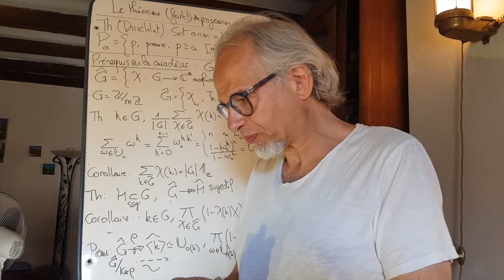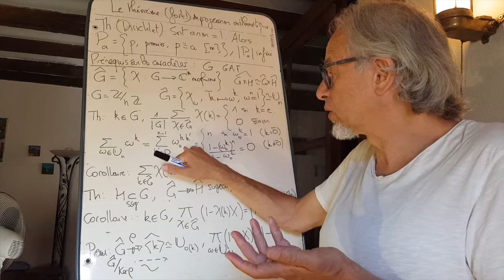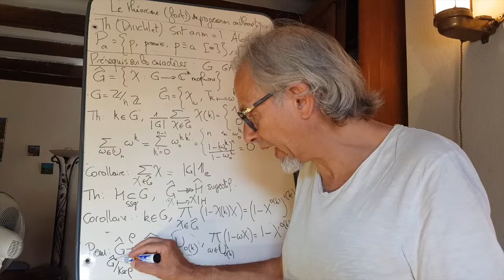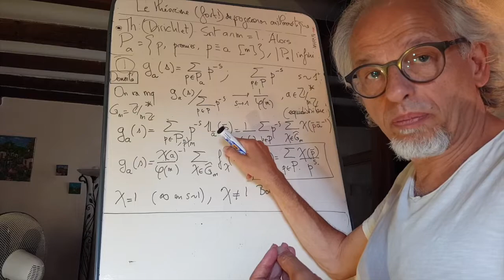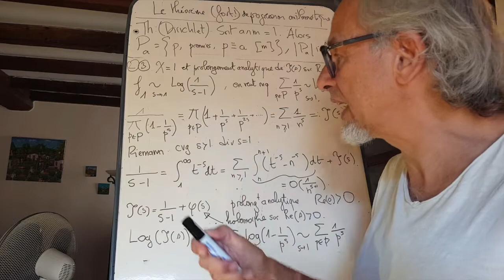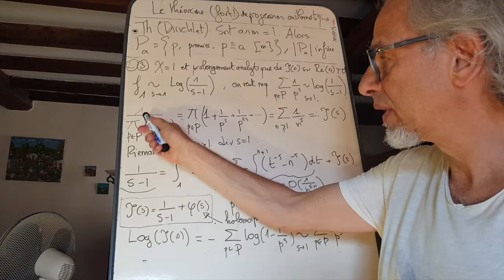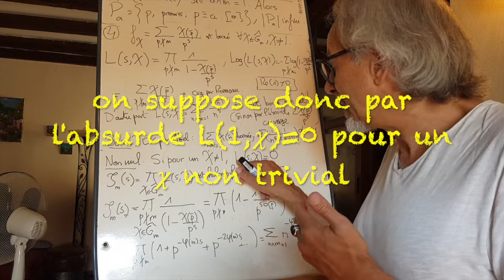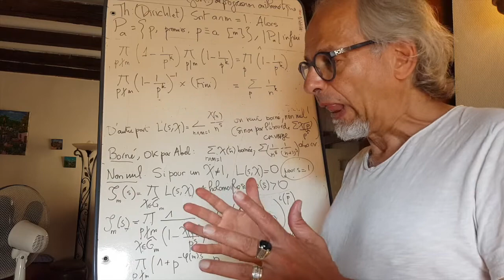Le théorème (fort) de progression arithmétique de Dirichlet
Le feuilleton (arithmétique) de l'été. On tente ici malgré la canicule de fournir une version motivée (et on l'espère, motivante) de la preuve de Jean-Pierre Serre du théorème de progression arithmétique de Dirichlet: si a et m sont premiers entre eux, il existe une infinité de nombres premiers congrus à a modulo m. Cerise sur le gâteau: une petite clause d'équidistribution. Merci à vct nll de nous avoir suggéré de parler de ce joli problème qui mêle caractères et analyse complexe.